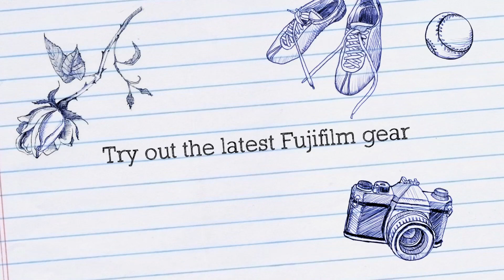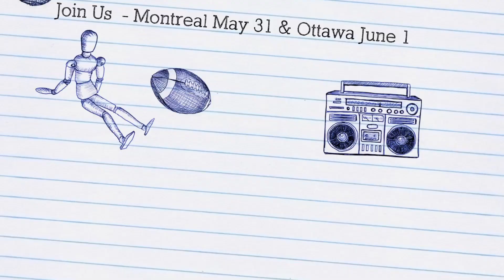Fujifilm - Fuji Guys FujiParkWalk - Calgary, AB, May 3, 2014